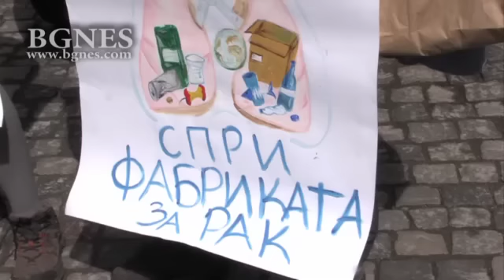Протестиращи искат разделно сметосъбиране вместо горене на отпадъци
Група от няколко души протестираше пред входа на хотел "Балкан", където се провежда международна конференция "Енергия от отпадъци".
Събрали сме се тук, защото не можем да влезем вътре. Това заяви Евгения Ташева - част от екосдружението "За земата", предаде репортер на БГНЕС.
По думите й конференцията е платена, като входът от близо 500 лв. е непосилен за който и да е софиянец, а вътре се решават важни въпроси свързани с бъдещето на града.
Ташева посочи, че реална информация за изгарянето на отпадъците липсва и няма яснота по плановете за изгарянето на отпадъците в ТЕЦ София.
"Това е безотговорно, скъпо и рисково решение за управлението на отпадъците в града", заяви Ташева. Тя обясни, че рисковете от изгарянето на отпадъците са големи, защото при изгарянето им се отделят много финни прахови частици -около 40 кг дневно и освен това просто се компресира боклукът до една трета от обема му в един по-опасен отпадъчен продукт под формата на пепел, който е силно токсичен.  /БГНЕС